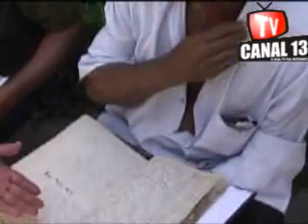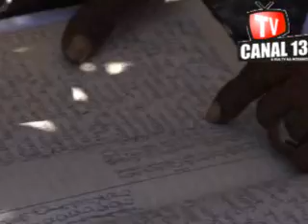Eleitores lotam Instituto de Identificação do Piauí para tirar 2º RG